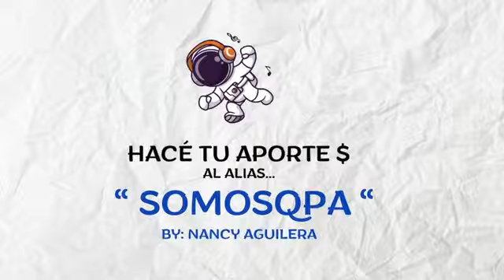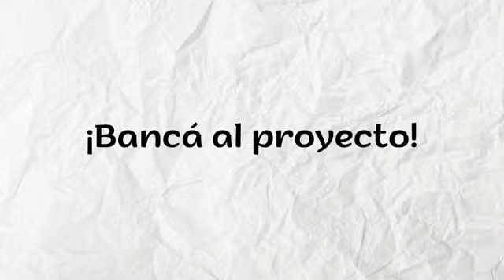POLÉMICA EN EL RESTÓ CHINO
SOMOS QUE PAREZCA ARMADO, UN PROGRAMA INDEPENDIENTE CON GANAS DE SEGUIR CRECIENDO.

$ APORTES AL ALIAS:
QUEPAREZCAARMADO

Conducción: Pablo Castro y Nancy Aguilrea